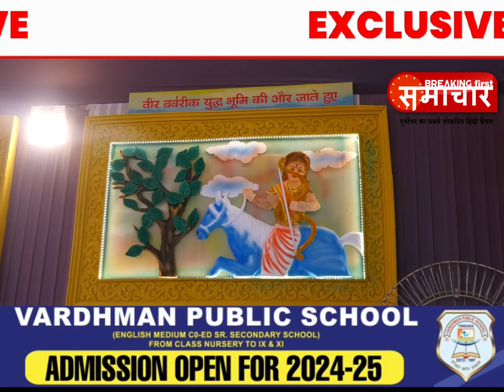तिनसुकिया में आओ कीर्तन करें भाग - 12 का आयोजन